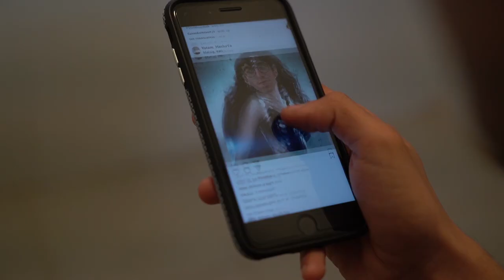יותם - פרק 2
תראו את הפרק הקודם